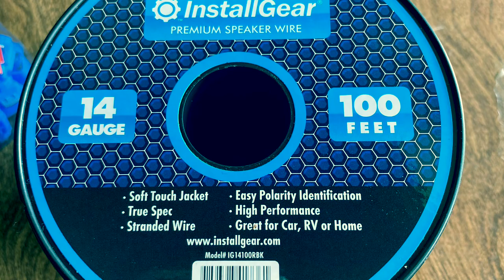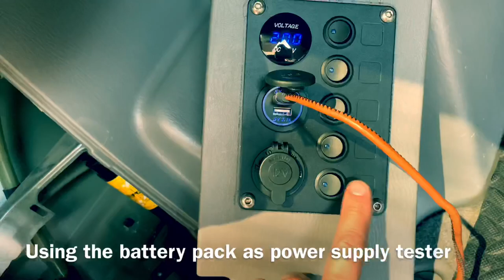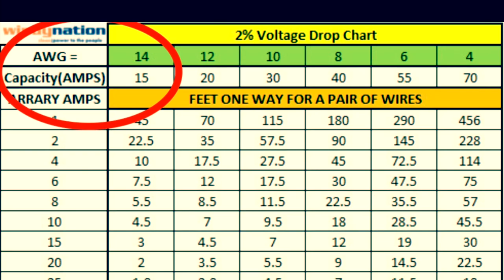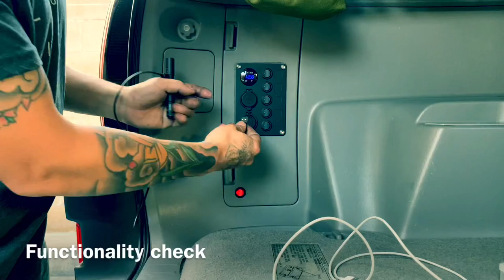4th gen 4runner 5 Switch / Charger / Volt Meter Panel Install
Picked up this Switch panel for the rear area Light, Fridge, charger and other camping/ over landing stuff.

Finally managed to find time to fabricate, wire and Install this part I ordered a while back.

I went this route because i wanted to use the AUX battery without using or inserting the keys in the ignition.

This way you can control the lights, device your charging or powering when car camping in stealth mode.

The volt meter is an awesome feature.

Here are some of the stuff used in this project. Most are left overs from old project.

Boxiti Pack of 6 Tape Fuzzy Fleece Interior Wire Loom Harness Tape (19 mm X 15 Meters) Compatible with Mercedes Benz Audi BMW VW Volkswagen TESA 51608

InstallGear 14 Gauge AWG 100ft Speaker Wire Cable - Red/Black

MUYI 10 Kit 2 Pin Way Waterproof Electrical Connector 1.5mm Series Terminals Water Resistend

FXC 5 Gang Rocker Switch Panel with Dual USB Slot Socket 5V 4.2A + Cigarette Lighter + Voltmeter for Marine Boat Car Rv Vehicles Truck 12-24V Waterproof Blue LED (5B Blue)

MUYI 2 Set Mini Blade Fuse Holder 14 Gauge Waterproof Pigtail Inline Fuse Holder with 15A ATM Fuses